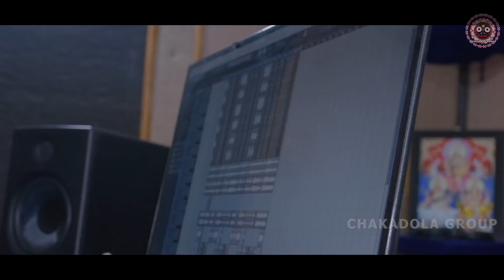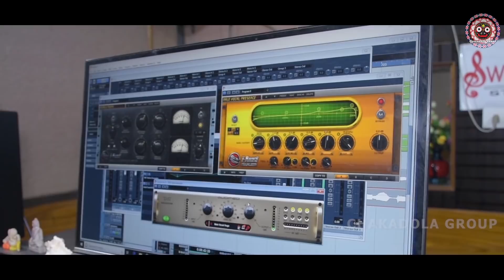Badnam | Sambalpuri Song | Prakash Jal | Sambalpuri Video | Sad Song | Prakash Jal New Song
CHAKADOLA GROUP

Song - Badnam - New Sambalpuri Song
Singer  - Prakash Jal
Lyrics - Bhamar Kumar
Producer - Rajesh Seth

Songs Available On Jio Saavn, Spotify, Youtube Music, Wynkmusic, Gaana, Amazon Music, itunes. Hungama music, Etc.

Chakadola Group ପ୍ରସ୍ତୁତ ଏହି ଭିଡିଓଟି ଯଦି ଭଲଲାଗିଥାଏ ତେବେ ଆମ channel କୁ Like ଏବଂ Share କରନ୍ତୁ I ଆମ ସହ ଯୋଡିହୋଇ ରହିବା ପାଇଁ ଏବଂ ସବୁଦିନ ନୂଆ ନୂଆ video ର  Notification ପାଇବା ପାଇଁ  "Chakadola Group" ର YouTube Channelକୁ Subscribe କରନ୍ତୁ ଓ Bell ର Button 🔔 ନିଶ୍ଚୟ ପ୍ରେସ୍ କରନ୍ତୁ I ଧନ୍ୟବାଦ୍

Gadgets I use in this video
Amazon
- Nikon D5600 DSLR
- Sony FDRAX53/B 4K HD Video Recording Camcorder (Black)
- Digitek DTR 550LW Professional Tripods for Camera and Mobile Phones
- Boya BYM1 Omnidirectional Lavalier Condenser Microphone with 20ft Audio Cable (Black)
- Fifine Wireless Lavalier Lapel Microphone System
- Powerpak Led-168 A Ultra High Power Panel Digital Camera/Camcorder Video Light

Life insurence, Bike insurence, Car insurence, Rail ticket, Flight ticket, DTH recharge, PAN card, ITR, Passport
LULU NAYAK

! WARNING!
This is the Copyright content of chakadola group. Any re-upload (Audio or Video) is strictly prohibited of this content. Legal action will be taken against those who violate the copyright of this content !

                Thanks
Our Chakadola Group Team